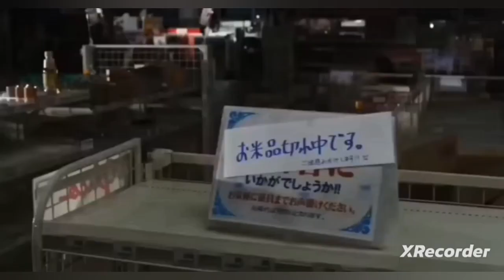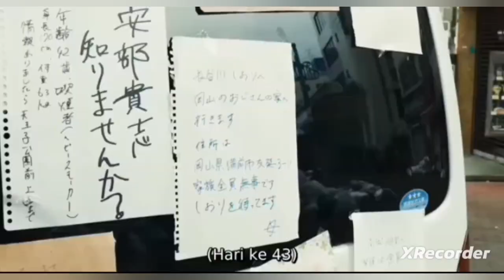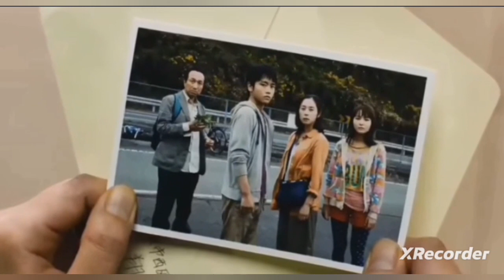KISAH HARU 1 KELUARGA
SURVIVAL FAMILY adalah film yang menceritakan tentang keluarga Yoshiyuki Suzuki yang bertahan hidup tanpa listrik
dimana semua teknologi, kendaraan dan peralatan elektronik tidak bisa digunakan
Masalah ketidakharmonisan keluarga inipun digambarkan dengan perilaku anak yang tidak sopan kepada orang tua
Orang orang pun mulai meninggalkan kota dan rumahnya untuk mencari kehidupan yang layak
Keluarga Suzuki pun memutuskan untuk pergi ke tempat kakeknya di Kagoshima
karena tidak ada lagi yang bisa diharapkan di kota ini...
Dengan sepeda mereka pergi meninggalkan rumah... Mereka pun pergi walau dengan jarak yang jauh,halangan pun mereka lalui
sampai kehabisan makanan dan minuman
dimana uang,harta dan benda berharga tak berarti...hanya makanan dan minuman yang dibutuhkan orang saat ini
bagaimana perjuangannya keluarga Suzuki untuk sampai ke Kagoshima!..

pemain :
-FUMIYO KOHINATA sbg YOSHIYUKI SUZUKI (ayah)
-ERI FUKATSU sbg MITSUE SUZUKI (ibu)
-YUKI IZUMISAWA sbg KENJI SUZUKI (Abang)
-WAKANA AOI ABG YUI SUZUKI (adik)

Direktor    : SHINOBU YAGUCHI
Produser  :HIDEHIRO OGAWA,TAKAO TAUCHIMOTO,AHINTARO HORIKAWA